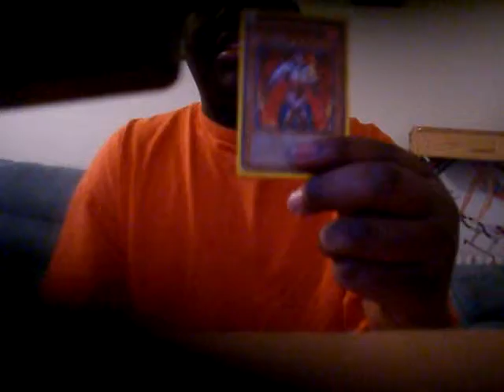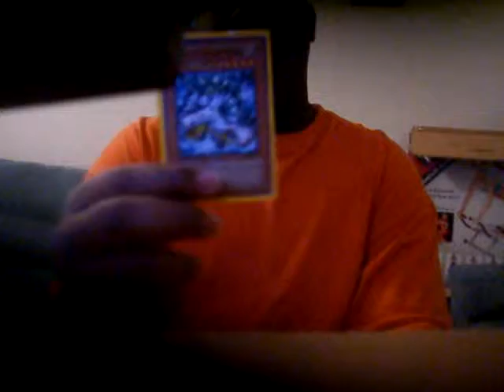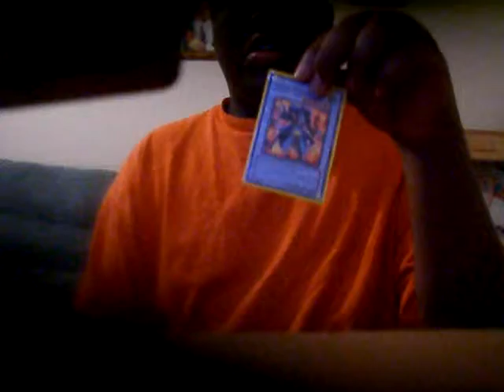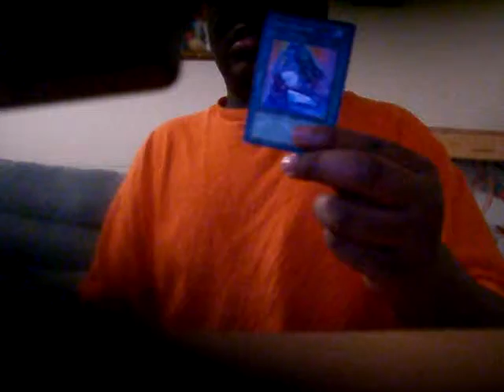contest response for naturally skilled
this is my video response enjoy